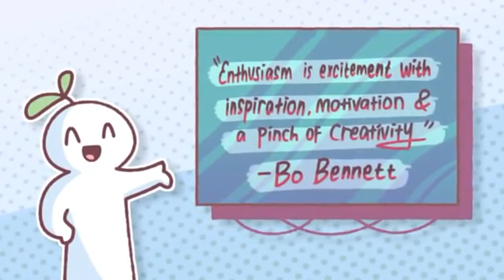9 Signs You Are On The Wrong Path In Life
Have you ever stopped to wonder if the things you’re doing with your life are right for you?
The decisions we make have a big impact on the way we move through life, but many people don’t consciously consider how we make those decisions or how we move.
So, how do you know if you are on the right path in life? In this video, we'll be talking about the signs you may be on the wrong path in life.